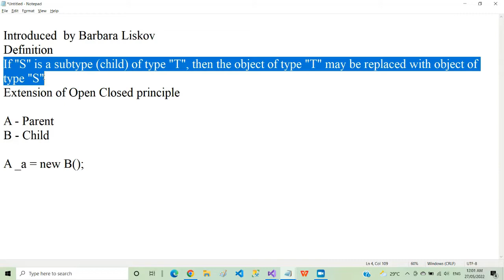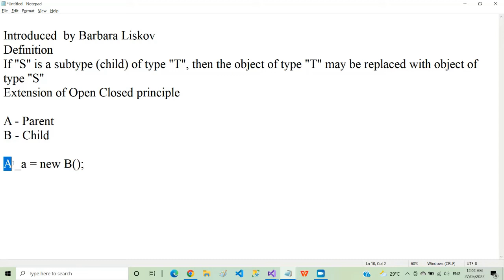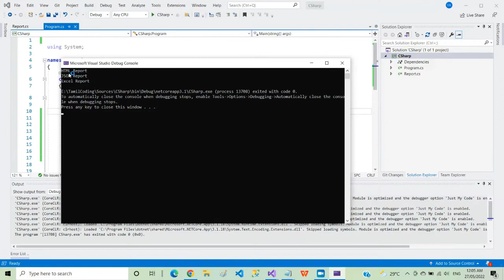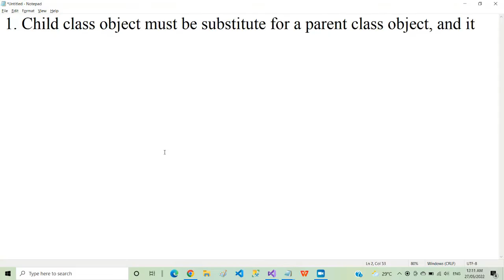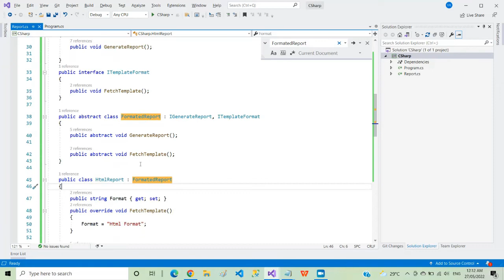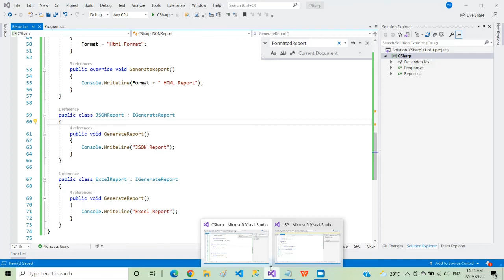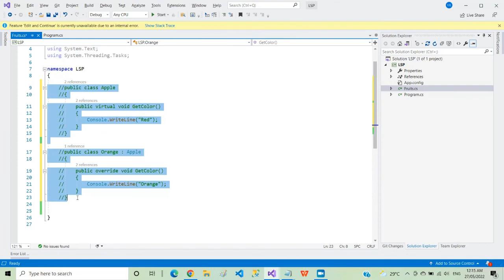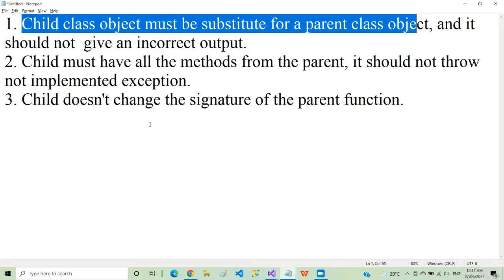Liskov Substitution Principle with real time examples | Solid Principles | C# | Tamil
Solid principles Part - 2
This video explains Liskov Substitution Principle with real time examples in Tamil